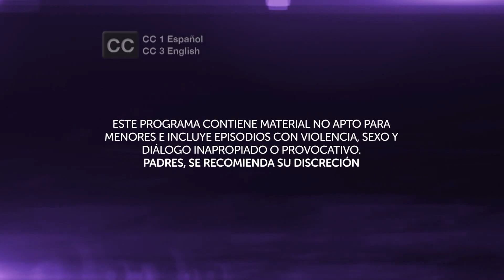Clásicos novelas: Dueños del Paraíso | Capítulo 14: Luciana confronta a Adán | Telemundo Novelas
Video oficial de Telemundo Novelas. Anastasia se enfrenta a Leandro. Viaja al pasado con Clásicos de Novelas y rememora las historias más apasionantes y emocionantes de la televisión, creadas por Telemundo.

Dueños del Paraíso
Dueños del paraíso relata la historia de Anastasia Cardona, una mujer marcada por la violencia y cuya ambición la lleva a usar el narcotráfico como medio para convertirse en una de las mujeres más poderosas de sus tiempos. Anastasia encontrará en los negocios ilícitos de su marido la riqueza que siempre soñó y conocerá los sinsabores de la traición y la imposibilidad de vivir el verdadero amor.